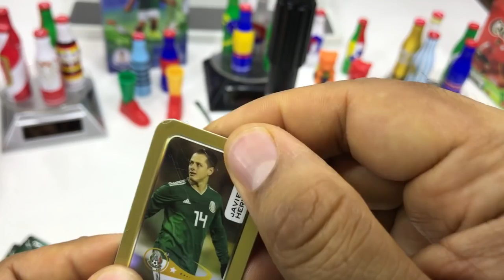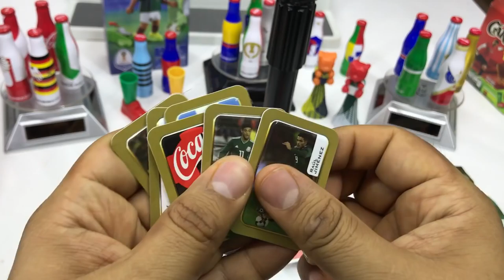Empaque Sorpresa Imán Pasión que nos une ★ juegos juguetes y coleccionables ★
Abrimos las estampas Pasión que nos une, retro goleador cocacola, Playmobil 2018 FIFA Mundial